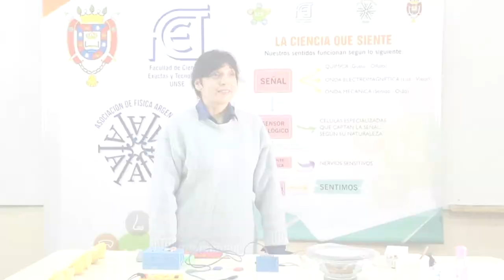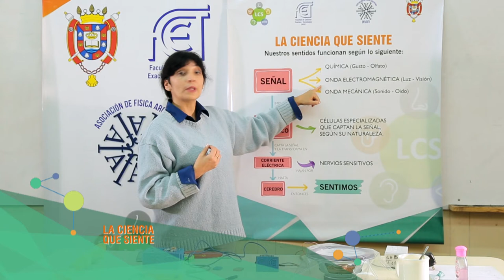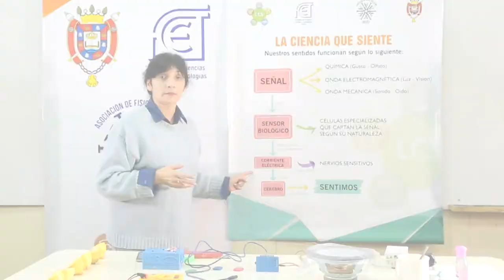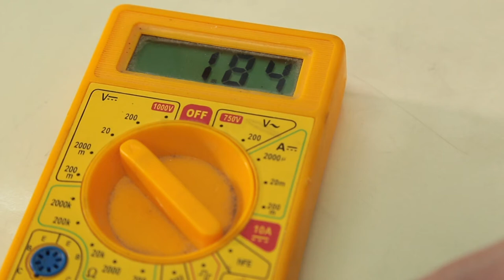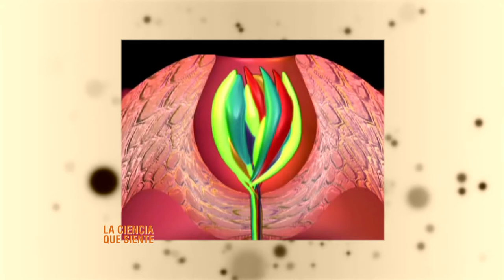Portal UNSE 26 ► LA CIENCIA QUE SIENTE (Parte 1)